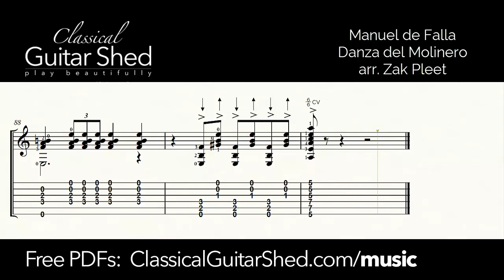Falla: Danza del Molinero - Free classical guitar sheet music